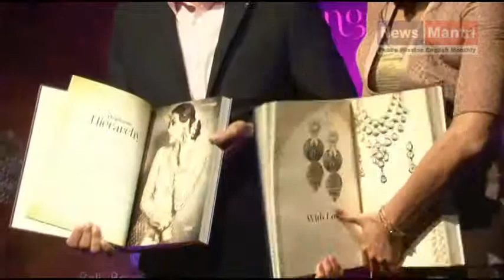Jacqueline Fernandez launched The Great Indian Wedding Book